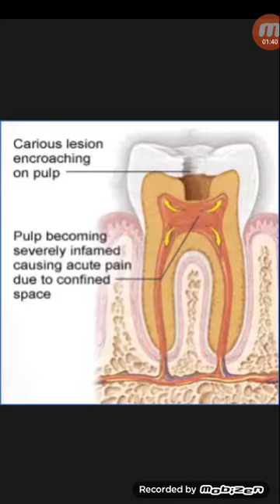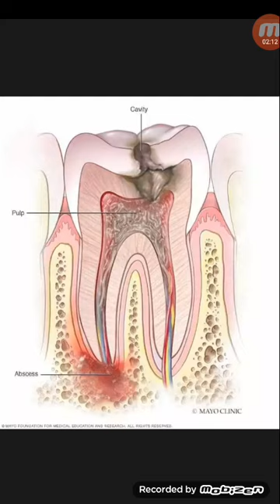নষ্ট হয়ে থাকা দাঁতে ব্যাথা হয় না কেন!এমন দাঁতের জন্য করনিও...